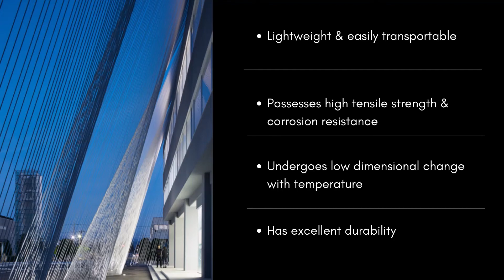World's Lightest Anti Seismic Reinforcement Material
Japan-based Komatsu Seiten Fabric Laboratory developed an innovative thermoplastic carbon fiber composite called CABKOMA Strand Rod in 2016.